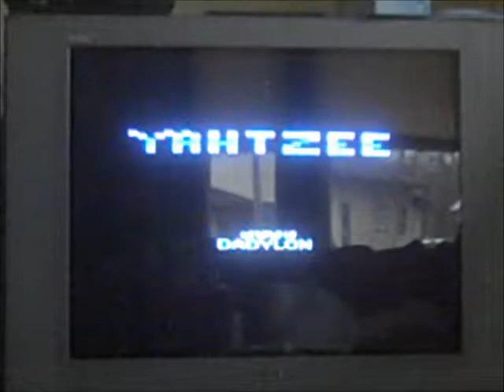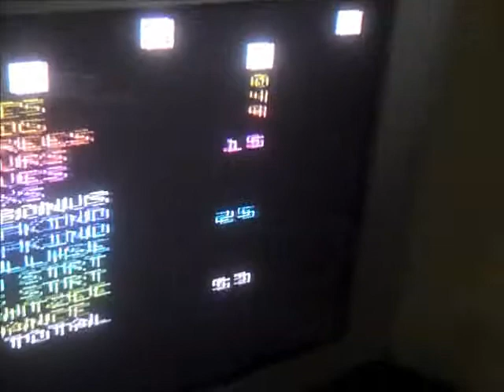My wife plays Yahtzee (homebrew) for the Atari 2600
Hello folks, and welcome to a video that sees my wife playing an Atari game. This is a rom I found on my modded Xbox in which somebody made a homebrew version of the classic dice game Yahtzee. The game is actually pretty good in my opinion.